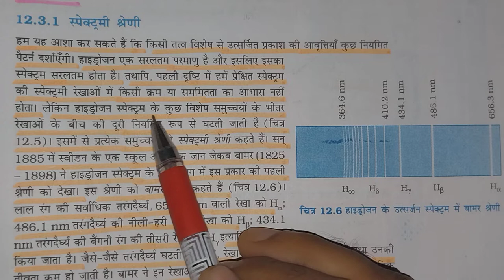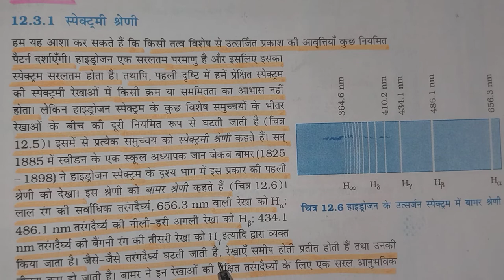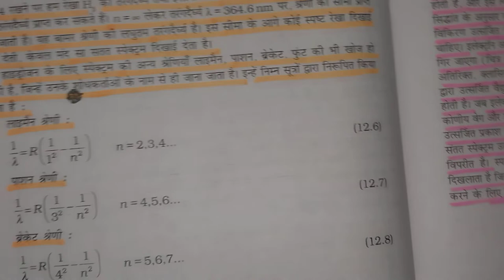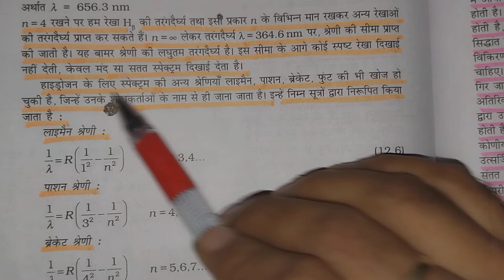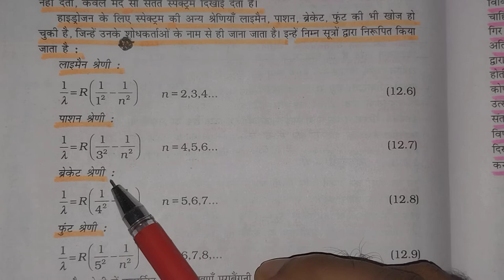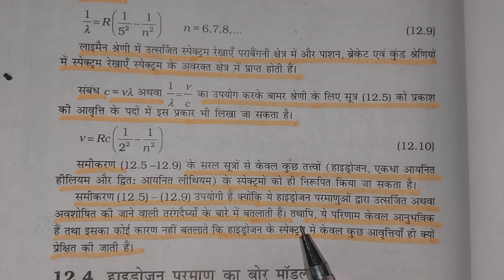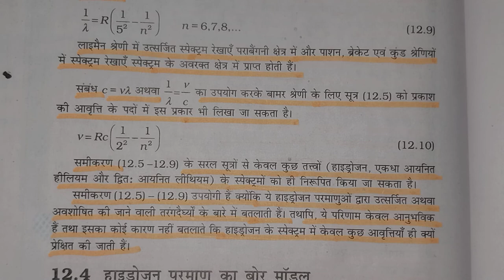स्पेक्ट्रमी श्रेणी -Part-5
स्पेक्ट्रमी श्रेणी